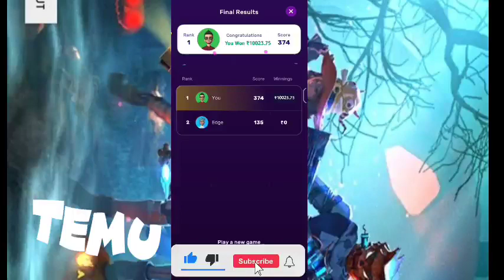Temu Method Temu Hack Temu Glitch Temu coupon code Temu Money Method free stuff free money make